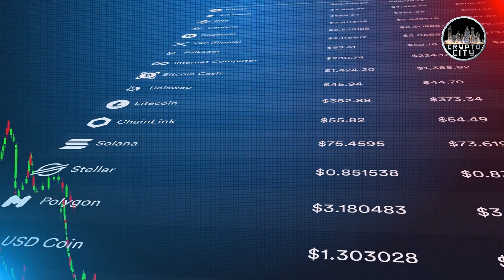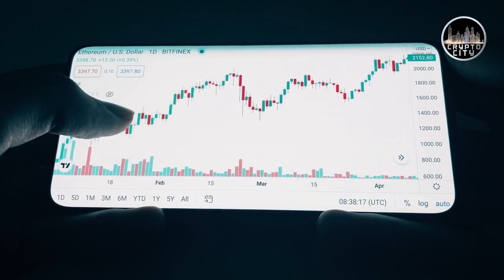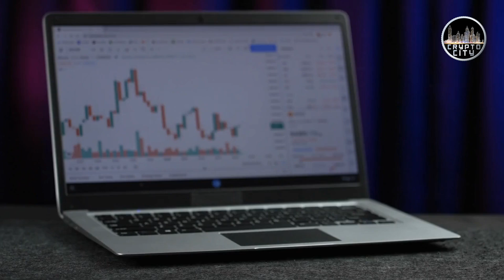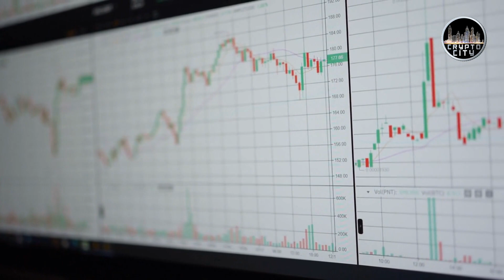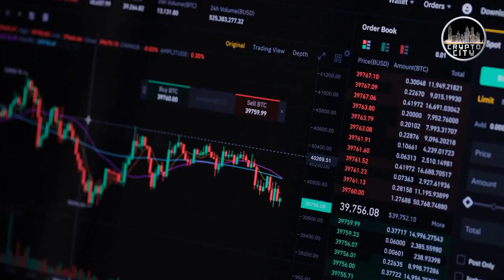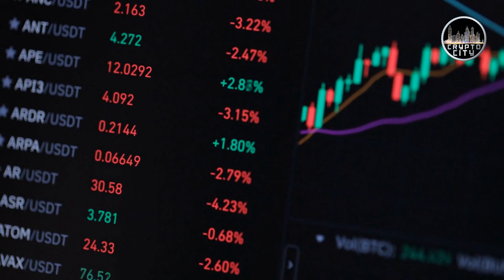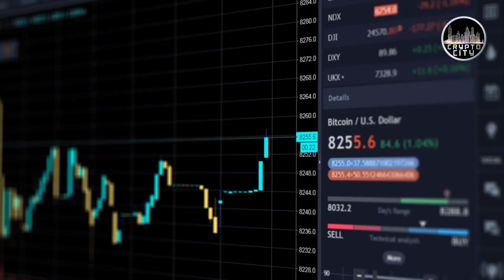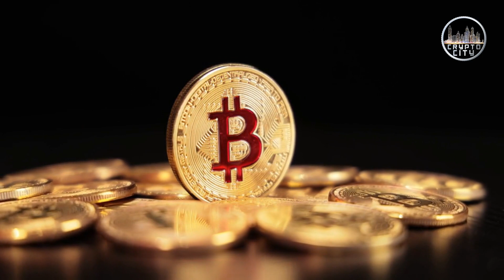Elon Musk: Investing In Cryptocurrency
Today @criptocity we are going to talk about Elon Musk and his views on investing in cryptocurrency: does  he really affect the crypto market? What it says and his financial decision are detemining the value of cryptocurrency?
Let's talk about it more in details to understand the relationship between Elon Musk and Crypto

If you know someone who needs to see it, share it. Add it to a playlist if you want to watch it later. 😍 Do you want to Support Us? Some of the links on this page are affiliate links, meaning, at no additional cost to you, I may earn a commission if you click through and make a purchase and/or subscribe.